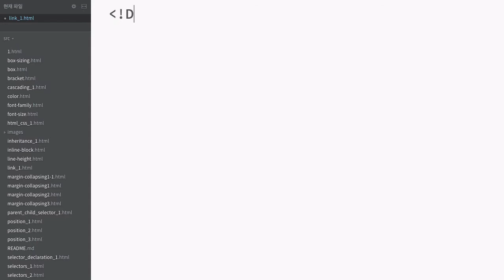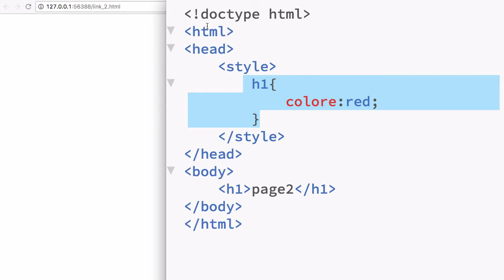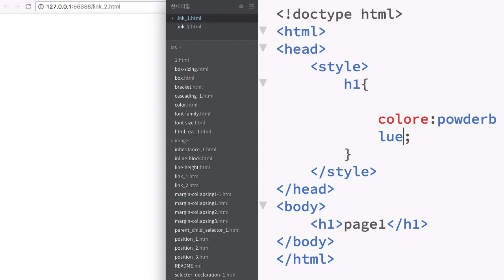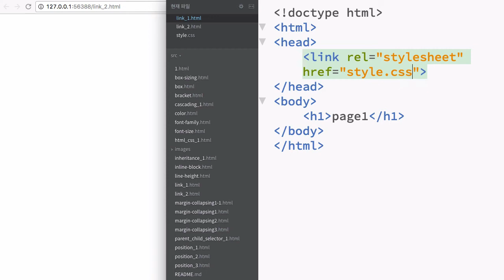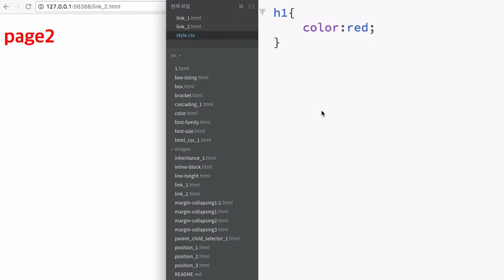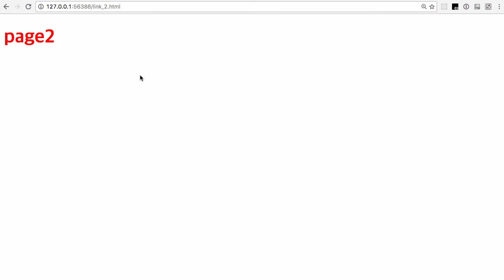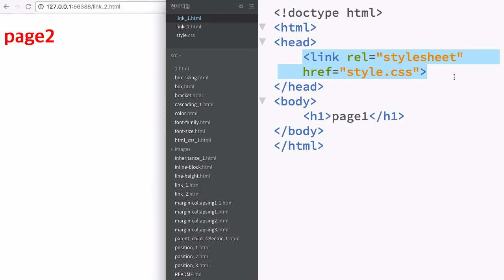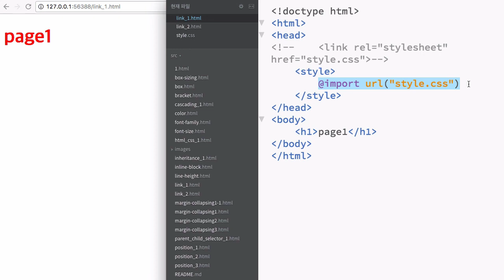CSS 수업 - link import